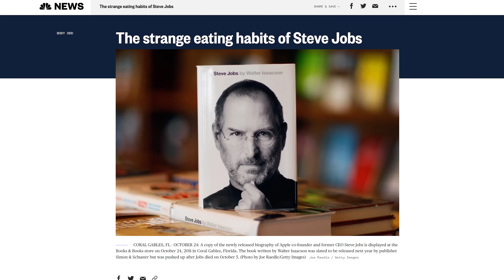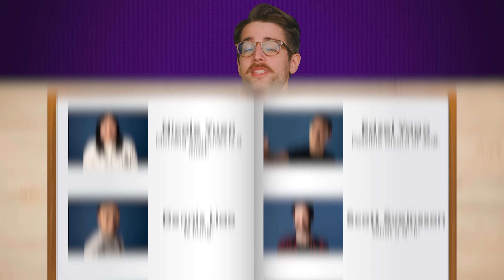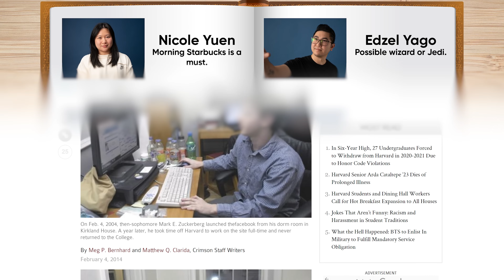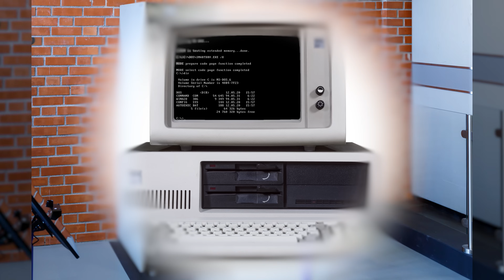How Big Tech Companies Got Their Names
Try FreshBooks free, for 30 days, no credit card required

How did big tech companies get their names?